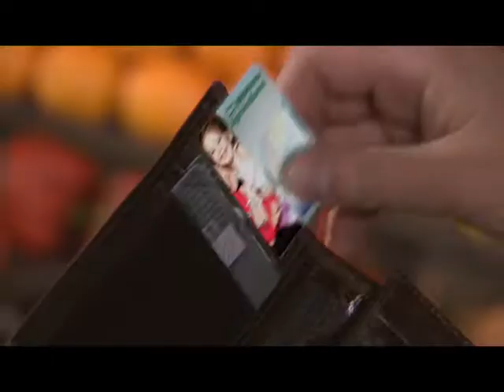MAIB Click Card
Spot video MoldovaAgroindbank.